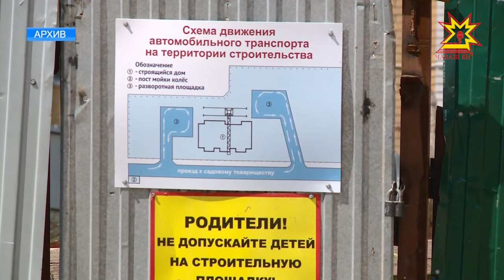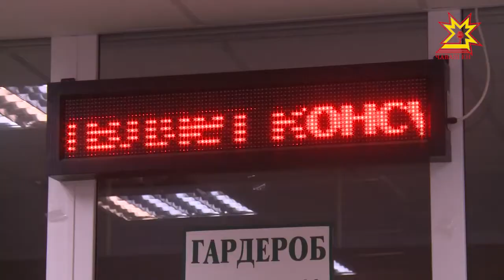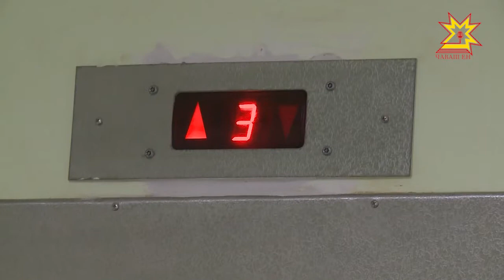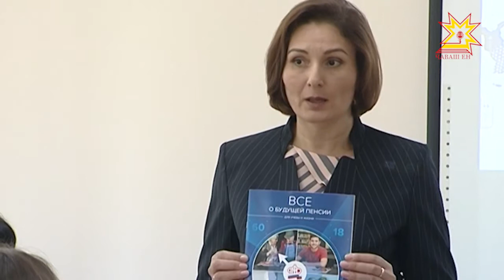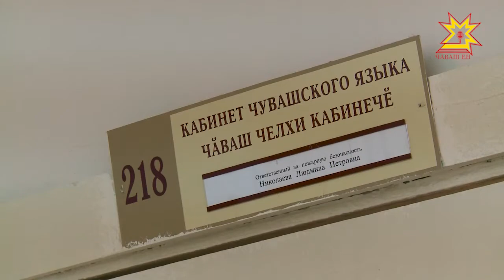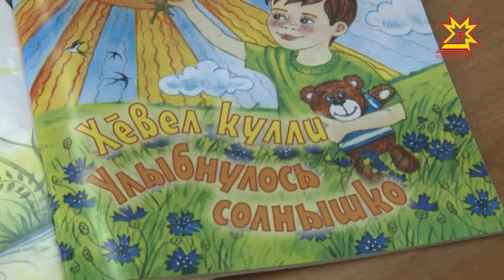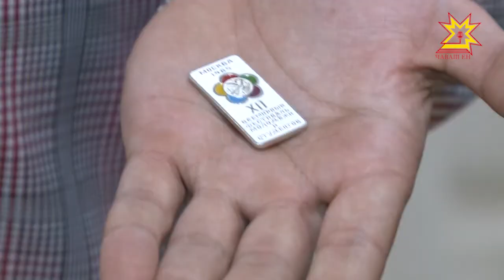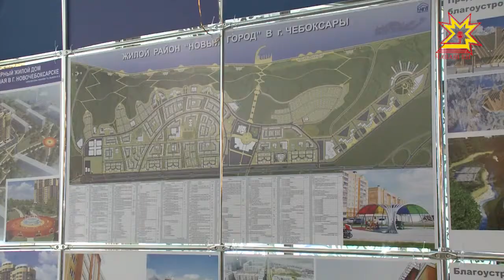Республика 19.09.2017 на русском языке. Вечерний выпуск